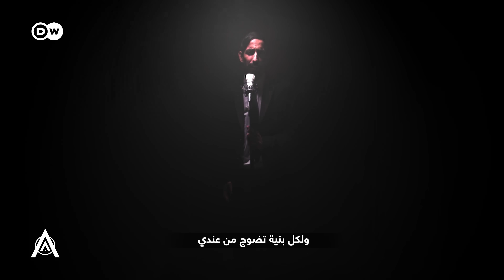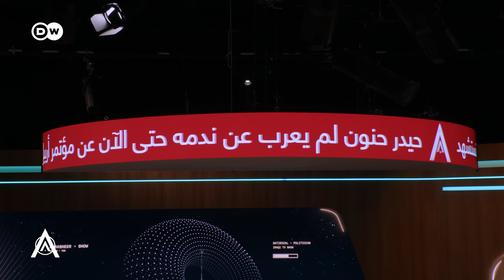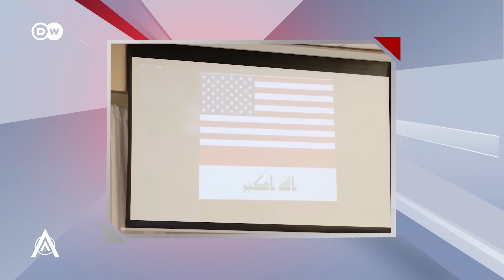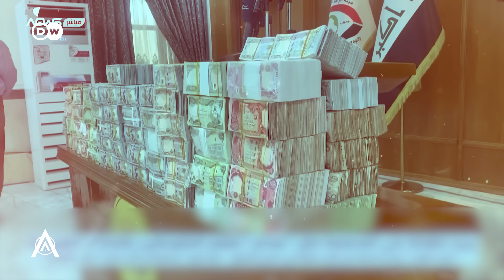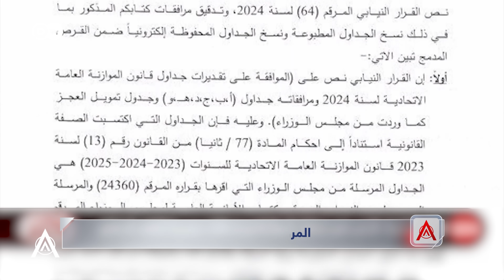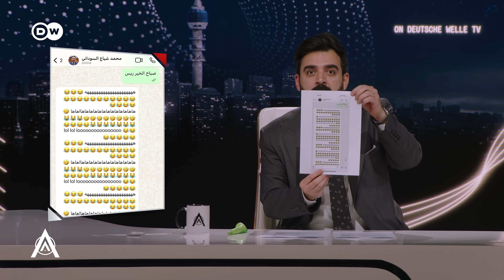البشير شو - ALBASHEER SHOW TEN | الحلقة الثالثة | جوة الزولية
يفتتح أحمد حلقته باستعراض على أنغام أغنية سعدون الساعدي عن رونالدو، ثم يتوقف منزعجاً فجأة بسبب تذكره أن رونالدو لن يأتي إلى العراق. لكن سرعان ما يتداول مع زميله علي عددًا من المعلومات الرياضية، والتي تنتهي باستعراض رأي عدد من الإعلاميين والناشطين العراقيين حول ما خسره رونالدو بسبب عدم قدرته على القدوم إلى بغداد.

كذلك استعرض البرنامج مقطع "أحضن نفسك"، وجرى إسقاطه على عدد من الشخصيات، فقال مثلا: نور زهير وحيدر حنون لو حضنوا نفسهم. وخَلُص إلى نتيجة: كلما أحس بضوجة، راح أحضن نفسي، لأن الطاقة الإيجابية انتشرت، وهذا الأسبوع شفت هواية أشياء فرحتني.

كما جرى الحديث عن جيهان هاشم، وأغنيتها الجديدة “قوية”، والتي تروّج فيها للمرأة القوية وتدعو للتمكين، إذ استعرض البرنامج ردود الفعل المتباينة التي حظيت بها الأغنية، خصوصًا مع الجدل الحالي حول قانون الأحوال الشخصية.

يجري الحديث أيضًا حول "الإطار التنسيقي" الحاكم، والقصة التي ابتدأت بعد نتائج الانتخابات التي رفضها وطعن بنزاهتها، خصوصًا بعد حصول التيار الصدري على 73 مقعدًا، ثم انسحاب نواب التيار من البرلمان بناءً على أمر السيد مقتدى الصدر، وتصاعدت الأزمة بمظاهرات في المنطقة الخضراء واشتباكات قصيرة انتهت بانسحاب المتظاهرين، بعد ذلك، تم تعيين محمد شياع السوداني رئيسًا للوزراء بدعم من الإطار التنسيقي وتحالف إدارة الدولة.

كذلك يتناول الحديث التطورات التي تشهدها الساحة العراقية، بما في ذلك تسريبات قيـ.ـس وهـ.ـادي وقادة الميليشيات، التي تكشف عن تفاصيل تجسس ومؤامرات داخلية وخارجية. من بين هذه الفضائح، كانت هناك قضايا تتعلق بحسابات وهمية، مثل قصة محمد جوحي الذي اتضح أنه وراء صور مفبركة للنواب. بينما تتسع دائرة الفضائح لتشمل شخصيات مثل نور زهير الذي تعرض لحادث قبل يوم من محاكمته، مما زاد الأمور تعقيدًا. في وسط كل هذا، يشهد الإطار التنسيقي انقسامات داخلية وتوترًا متزايدًا، حيث تتحول الأحلام الوردية إلى فوضى سياسية مع استمرار التوتر بين الحكومة والسلطات القضائية.